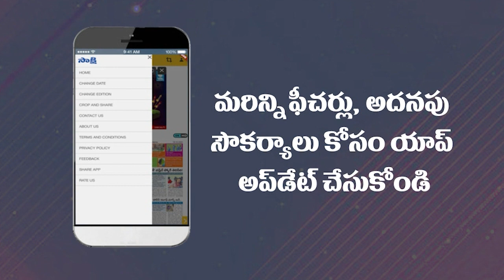IT Raids on Malla Reddy: Laptop Became Key Issue | Marri Rajasekhar Reddy Mother | Sakshi TV